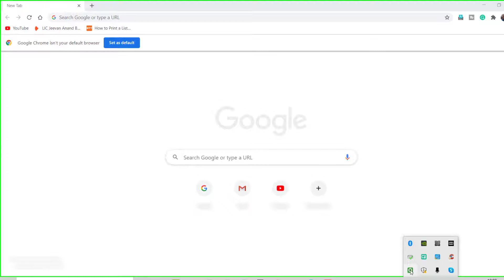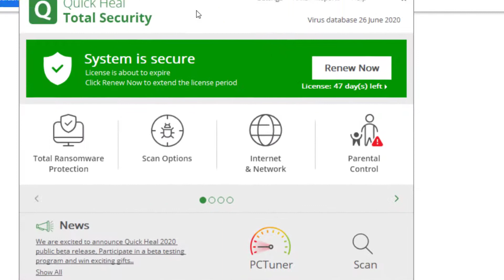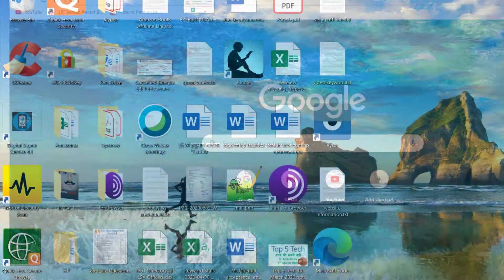How to Remove Green Color Border Around Google Chrome Browser [Hindi Audio]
You will get the answer of this question here - WHy is there a gree border in my chrome browser